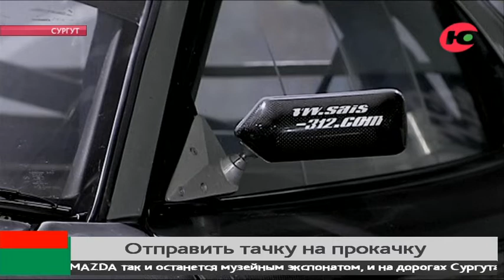Югорским самоделкиным придётся легализоваться - чтобы прокачать автомобиль нужно разрешение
Кулибиным придётся поумерить свой изобретательский пыл. Ещё со времён советского дефицита, когда отечественный автопром не мог удовлетворить потребности и чаяния любителей скорости, у наших автолюбителей осталась эта привычка - дорабатывать автомобили до идеального состояния.